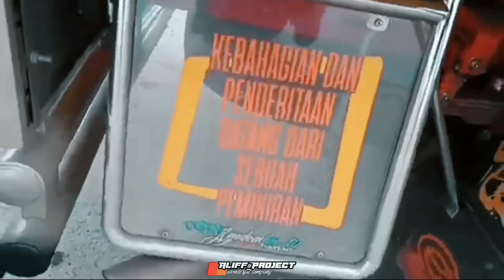SPESIAL!! Menyambut hari kemerdekaan Republik Indonesia | Truck SRIKANDI || M18 truck workshops 📽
Jangan lupa suport terus chanel
Agar lebih semangat Berkaryanya,

Terimakasih 🙏